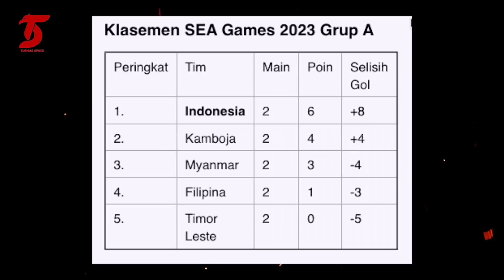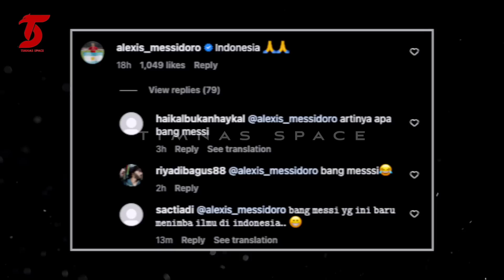Timnas U22 vs Myanmar | Detik-Detik Marselino PERMALUKAN Bek Lawan~Pembuktian Sukses Sananta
BERITA TIMNAS TERBARU DARI TIMNAS SPACE - Berita Bola Hari Kamis 4 Mei 2023 : Timnas U22 vs Myanmar | Detik-Detik Marselino PERMALUKAN Bek Lawan~Pembuktian Sukses Sananta